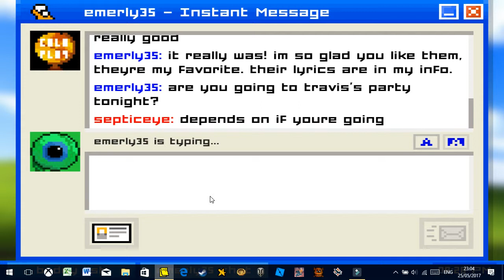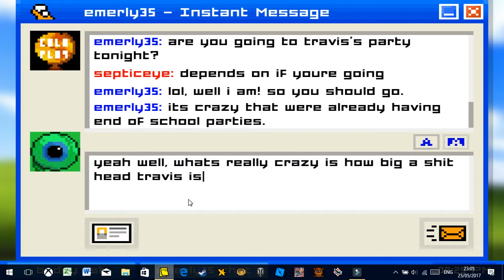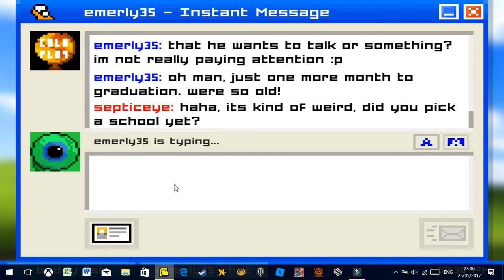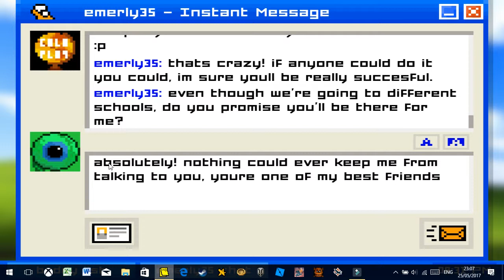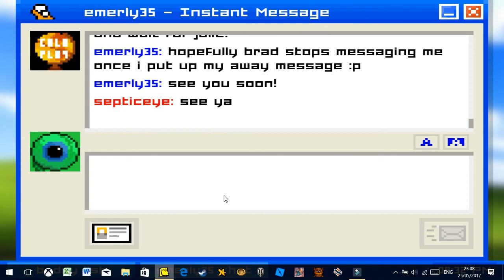emily is away (jacksepticeye intro is in the game) #1